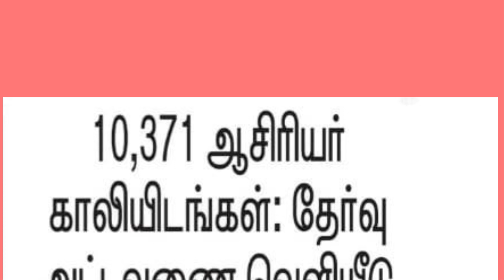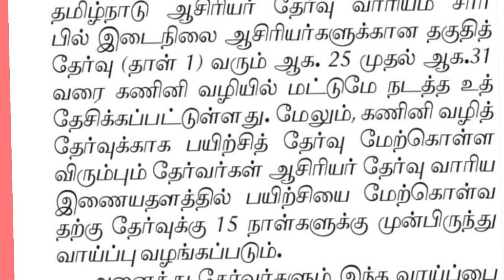10,371 ஆசிரியா் காலிப் பணியிடங்கள்: தேர்வு அட்டவணை வெளியீடு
தமிழகத்தில் பள்ளி ஆசிரியர்கள், கல்லூரி, பொறியியல் கல்லூரி பேராசிரியர்கள், பாலிடெக்னிக் விரிவுரையாளர்கள் என 10,371 காலி பணியிடங்களை நிகழாண்டில் நிரப்புவதற்கான திருத்தப்பட்ட ஆண்டு கால அட்டவணையை ஆசிரியர் தேர்வு வாரியம் வெளியிட்டுள்ள செய்தி இங்கு விரிவாக பதிவு செய்யப்பட்டுள்ளது.